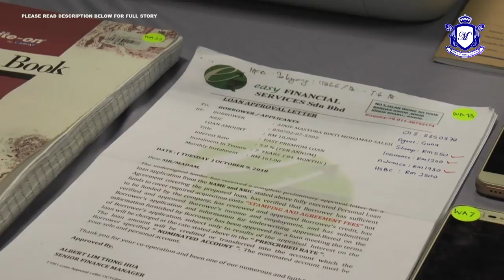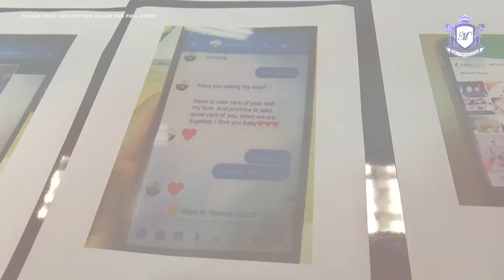MKL Crimedesk | Jenayah SCAM Cyber Melambung Tinggi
KES JENAYAH KOMERSIAL DI NEGARA INI SEMAKIN MEMBIMBANGKAN .

TAHUN INI SAHAJA SEBANYAK  21,374 KES DICATATKAN DENGAN JUMLAH KERUGIAN 4.2 BILION RINGGIT .

KETUA PENGARAH JABATAN SIASATAN JENAYAH KOMERSIAL JSJK BUKIT AMAN, DATUK SERI AMAR SINGH ISHAR SINGH BERKATA, JUMLAH TERSEBUT DIJANGKA TERUS MENINGKAT MENJELANG AKHIR TAHUN INI.

DENGAN SEJUMLAH 30,364 KERTAS SIASATAN DIBUKA UNTUK TAHUN LALU IAITU SEBANYAK 56 PERATUS KERUGIAN ADALAH DARIPADA KES JENAYAH SIBER SEPERTI MACAU SCAM, LOVE SCAM DAN PINJAMAN TIDAK WUJUD.

SIASATAN AWAL MENDAPATI, SEBANYAK 39,743 AKAUN KELDAI DIKESAN SEJAK 4 TAHUN LALU DAN KEBANYAKAN PEMILIKNYA ADALAH WANITA.

SINDIKET DIPERCAYAI BUKA ‘AKAUN KELDAI’ DIWUJUDKAN BAGI MEMUDAHKAN SINDIKET MELAKUKAN JENAYAH SIBER DI NEGARA INI.

JUSTERU...  SATU OPERASI BESAR-BESARAN DIGERAKKAN BAGI MENGESAN DAN MENAHAN PENAMA TERLIBAT DENGAN ‘AKAUN KELDAI’ INI.

BELIAU BERKATA DEMIKIAN DALAM SIDANG AKHBAR OP SEAGULL DI MENARA 238, JALAN TUN RAZAK, DI IBU NEGARA SIANG TADI.

KES PENIPUAN PINJAMAN TAK WUJUD JUGA TURUT MENINGKAT DISEBABKAN MANGSA TERDESAK UNTUK MEMBUAT PINJAMAN.

SEMENTARA ITU, SEBANYAK 64 AHLI SINDIKET JENAYAH SIBER DITAHAN DALAM BEBERAPA SERBUAN DI DALAM DAN LUAR NEGARA YANG DIJALANKAN PADA 14 HINGGA 20 OKTOBER LALU.